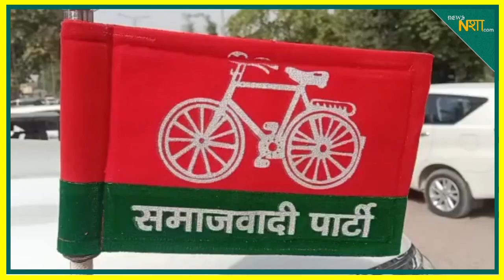Akhilesh Yadav ने सदस्यता अभियान मे चुनेये 18 बड़े नाम, जानिए कौन ! Newsnasha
Akhilesh Yadav selected 18 big names in the membership campaign, know who